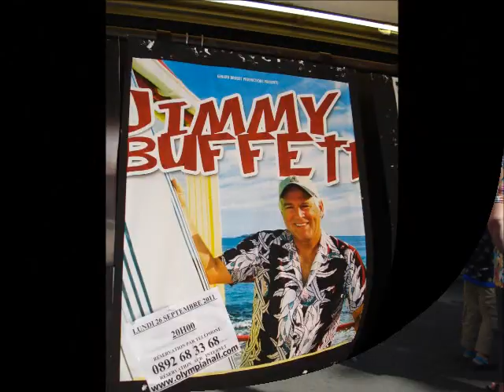Jimmy Buffett Paris 2011 - The Whole Concert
Jimmy Buffett Paris 2011  The Whole Concert at L'Olympia Paris